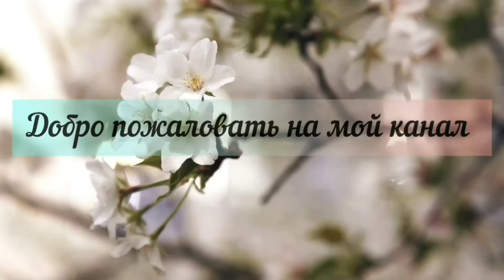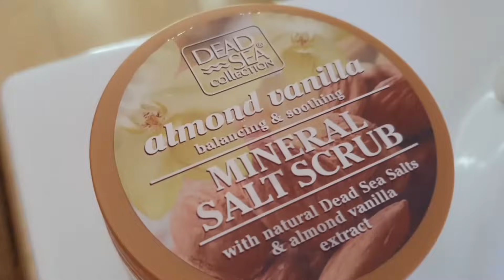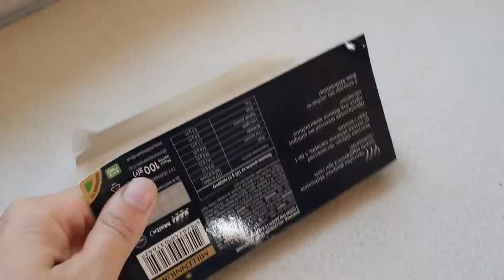Даша разбирает мой гардероб. Нечего надеть!) Приболела...